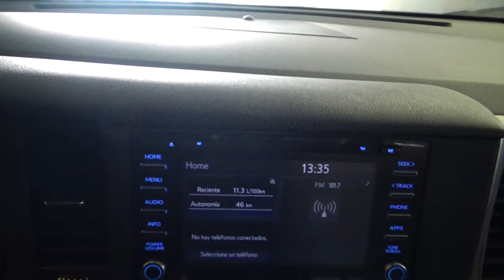Toyota / Sienna / 2018 - 25398